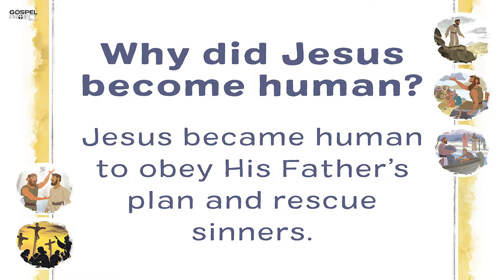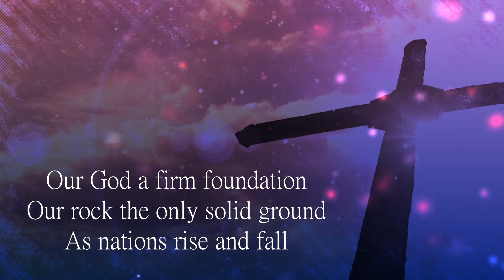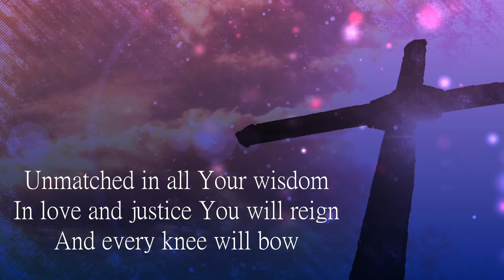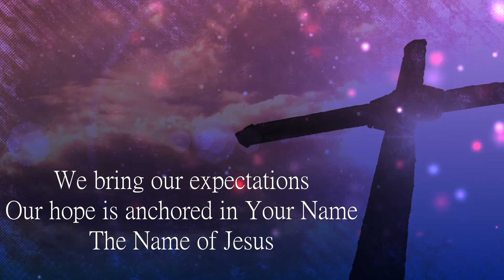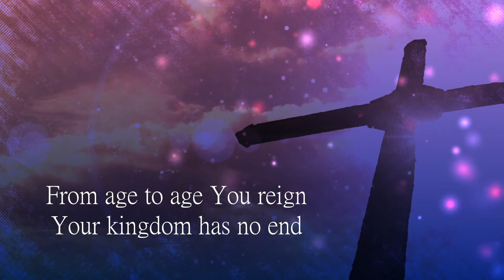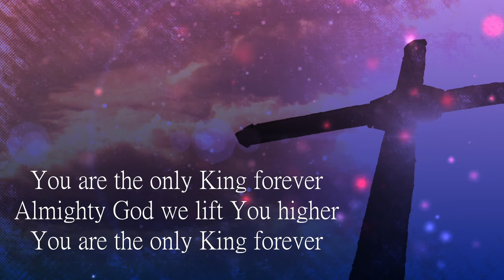Rooftop's Kids' Church April 5, 2020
Join us for Kids' Church online. Rooftots Children's Ministry will learn this week about Jesus' baptism.